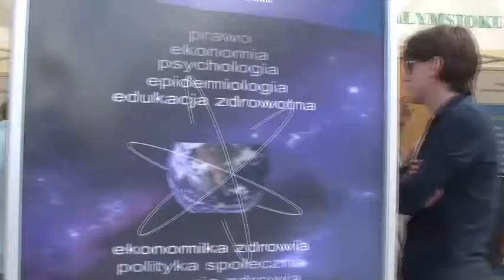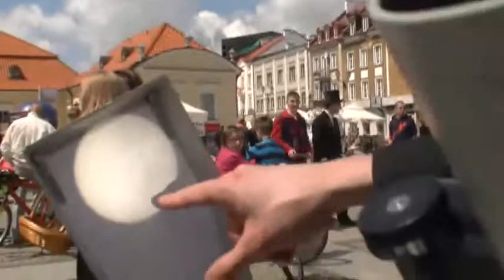Białystok: Dzień Akademicki na Rynku Kościuszki